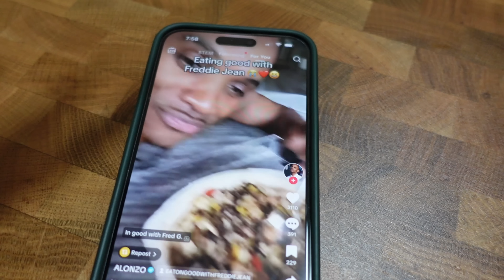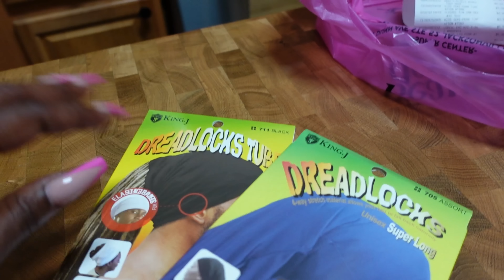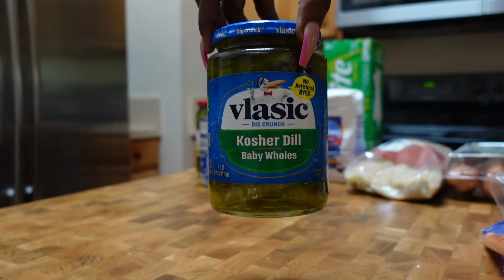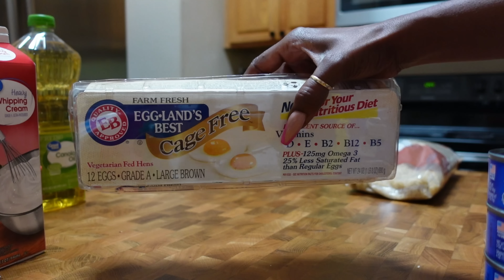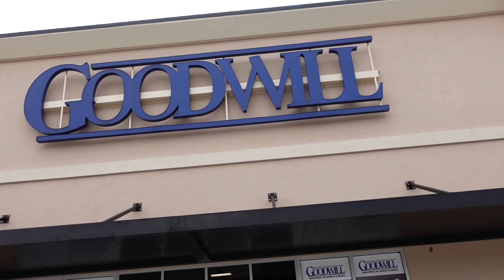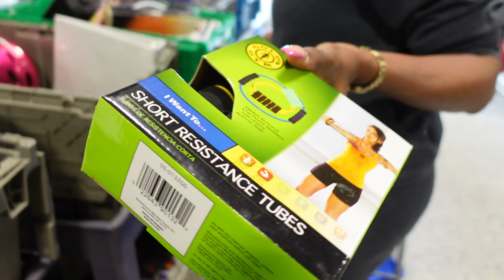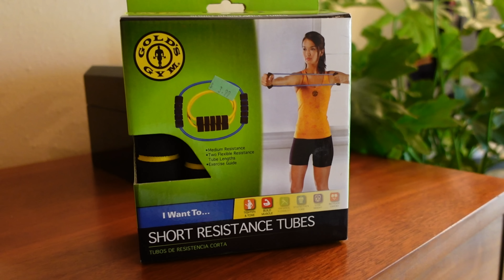DID SHE THINK THRIFT STORES WERE GONNA SMELL GOOD?! Spend The Day With Me + Hauls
Happy Juneteenth, Guys, I'm back with another thrifting video!